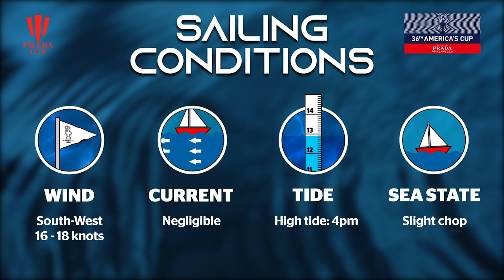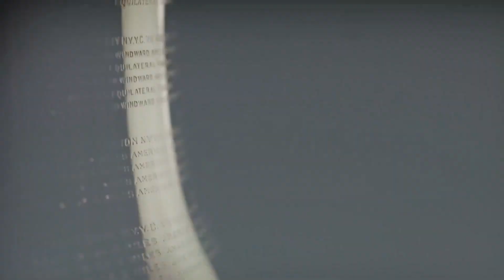Beyond the Cup Preview: January 23rd | nzherald.co.nz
Beyond the Cup Preview - Sailing Professor Mark Orams joins Cheree Kinnear with all the news ahead of Prada Cup Round Robin 3, between INEOS Team UK and Luna Rossa Prada Pirelli. Full story